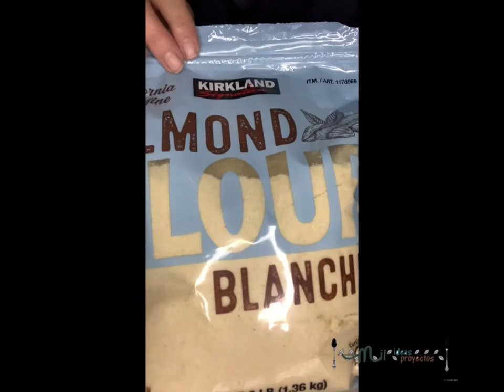bizcocho de limón y chía saludable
Hoy nos lanzamos a preparar un bizcocho saludable, sin azúcar y con muchas vitaminas, omega 3 y 6 y Proteínas, si quieres conocer más detalles de esta bizcocho da clic en el siguiente enlace: